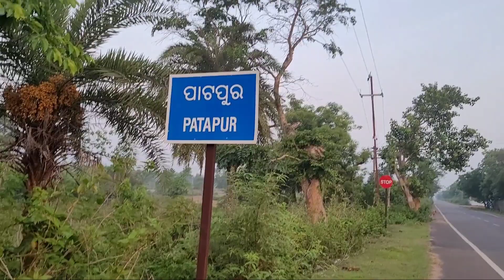MAGGIE ସାଥୀରେ Morning Walk ଗାଆଁରେ || Village Vlog || Odia Vlig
Aji ame Mu , Tuna , mama au chiku ame samaste Maggie ku neiki morning Walk pain jaithilu . Ama goan main road re tike running, walking kariki sakalu sakalu asili

Apana mane bhi emiti health pain jldi sakalu uthiki walking, Running   , joga ,  physical exercise karantu . Swasthaya vala Rahibo